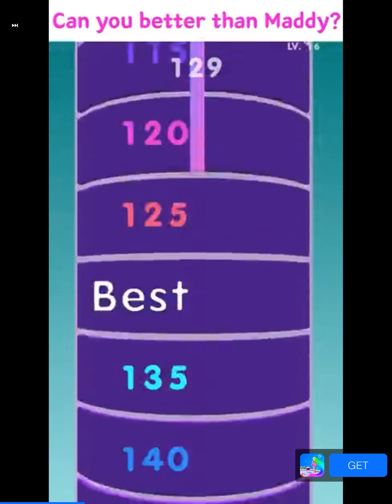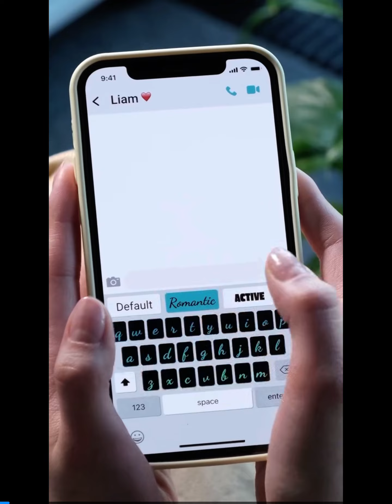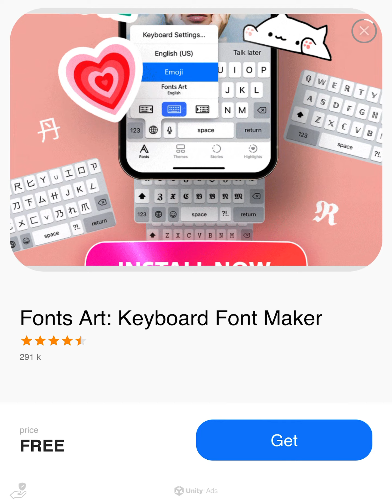Five cool games you should download